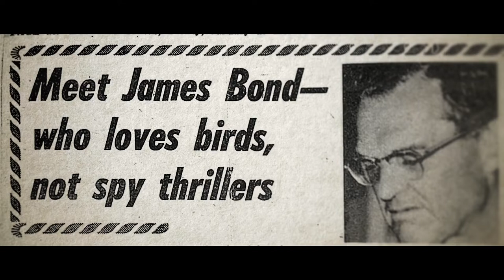The Other Fellow - Official Trailer (2023) James Bond Documentary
What would it be like to share your name with legendary movie spy James Bond?

That’s the question director Matthew Bauer is determined to answer in The Other Fellow, the untold story of the real James Bond , in theaters and On Demand this February from Gravitas Ventures.